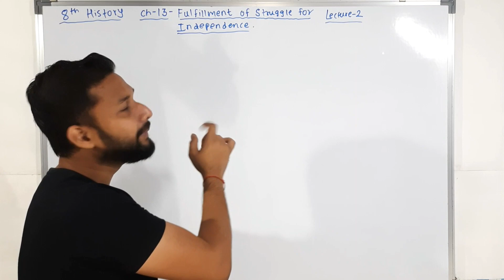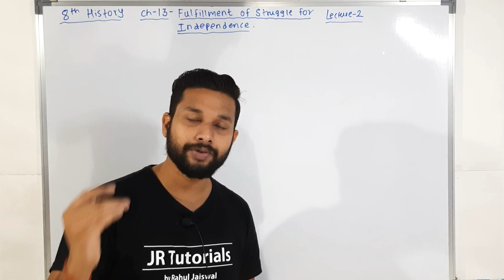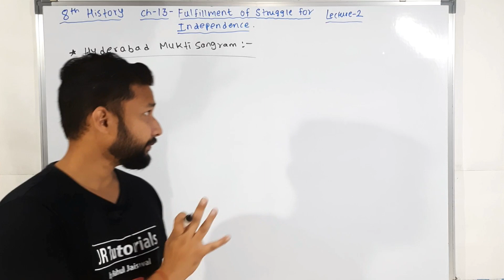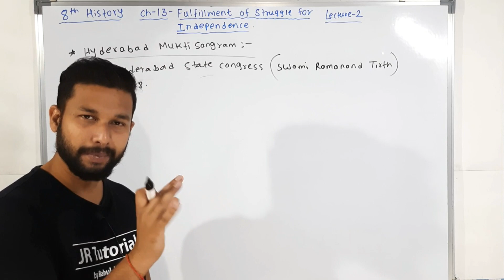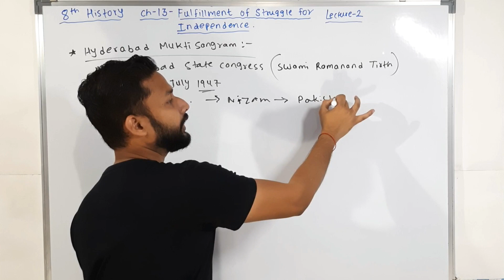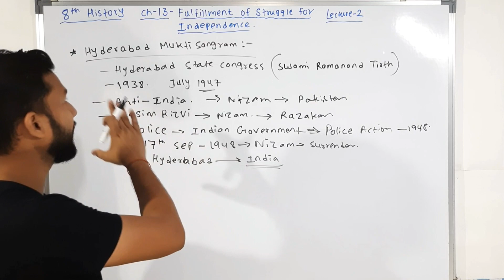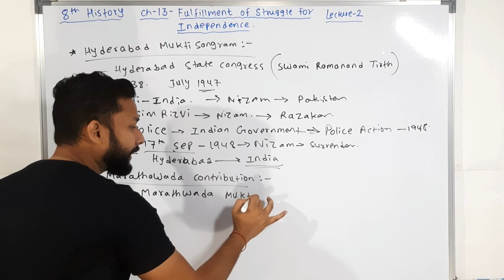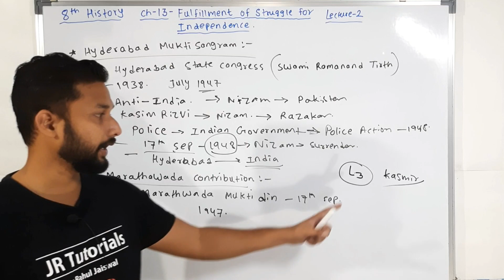8th History| Chapter 13 | Fulfillment of Struggle for Independence | Lecture 2| maharashtra board